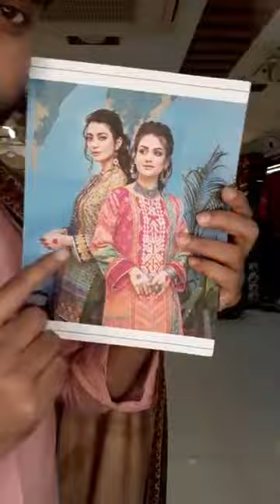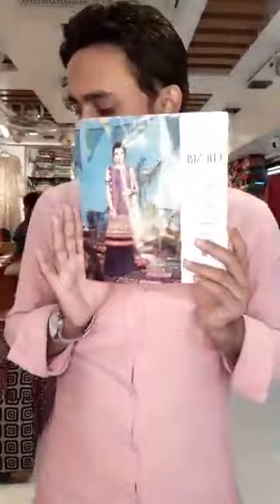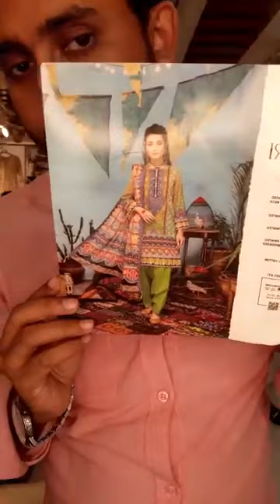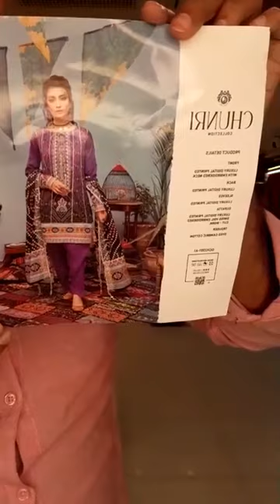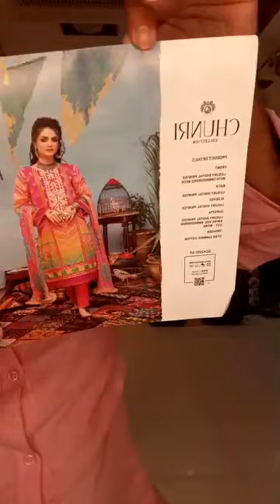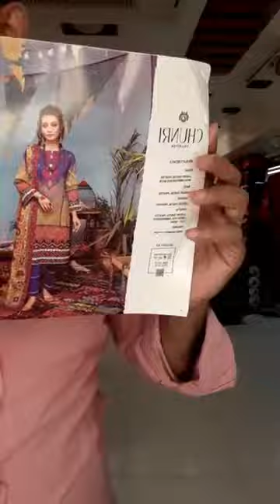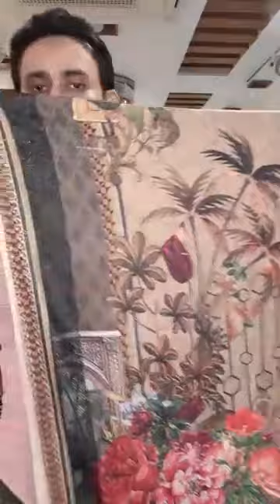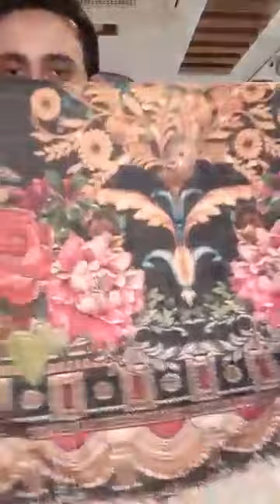💕CHUNRI collection 💕by gulljee 💕👉 luxury Digital printed lawn embroidered Collection 2021.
Live with 💕CHUNRI collection 💕by gulljee 💕
👉  luxury Digital printed lawn embroidered  With embroidered  lawn dupatta Collection 2021.
 👉💞Available  now..